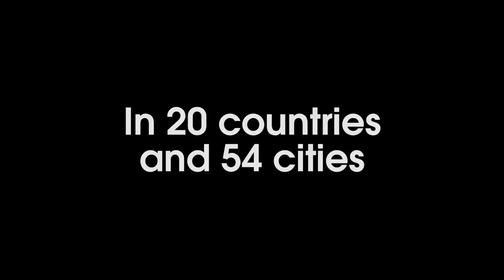ReviveDelhi happening again Oct 6-8 with Pastor Shyju